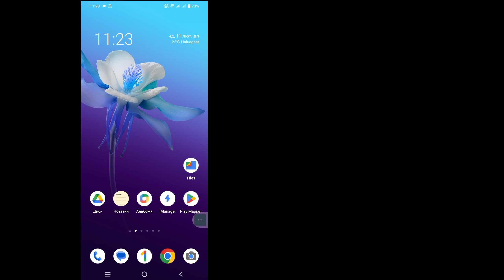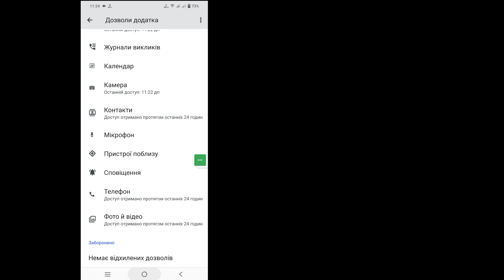Як виправити шаблон додавання вашої історії в Instagram який не працює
Як виправити шаблон додавання вашої історії в Instagram який не працює | Додайте свій непрацюючий в Instagram

 Тут, у цьому відео, я покажу вам [Як виправити шаблон додавання своєї історії в Instagram, не працює проблема]. Тож уважно дивіться це відео та не пропускайте це відео, якщо ви пропустите це відео, ви не дуже добре зрозумієте, тому, якщо виникнуть проблеми, ви можете запитати мене та прокоментувати нижче, я спробую вирішити вашу проблему, якщо вам подобається це відео, натисніть, будь ласка  лайк і підписка на мій канал дякую.

 ❤️ Поділіться з друзями

 Інші пов'язані запити:

 Додати свій не працює в Instagram
 Як виправити шаблон додавання вашої історії в Instagram. Проблема не працює
 Як вирішити проблему додавання історії в Instagram
 Ваш шаблон історії не працює. Проблема
 Виправте проблему з додаванням шаблону Вашої історії. Не працює
 Додайте свій шаблон історії, не працює, вирішення проблеми
 Вирішіть проблему з додаванням історії в Instagram. Шаблон не працює